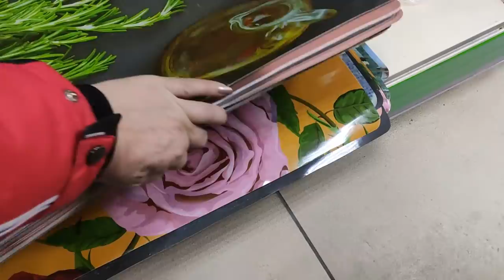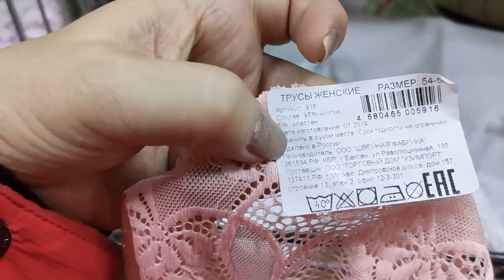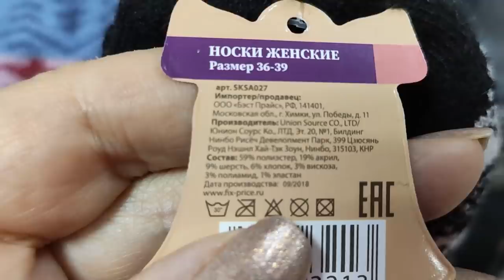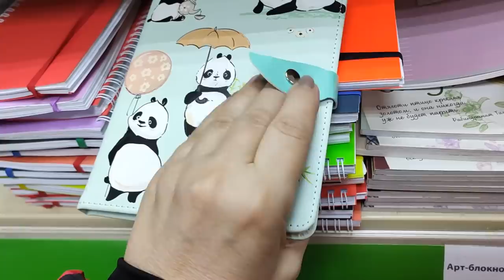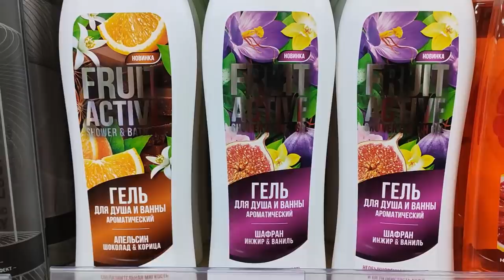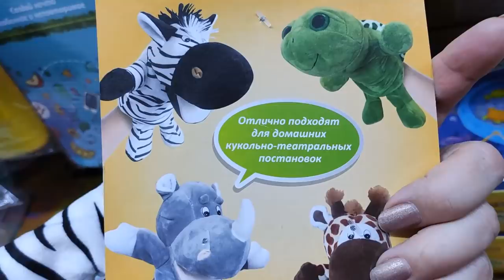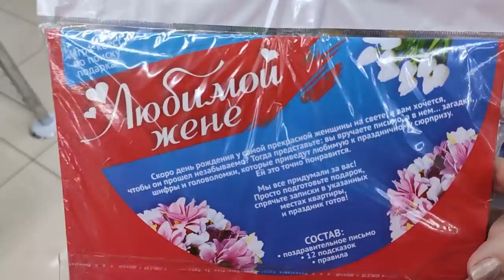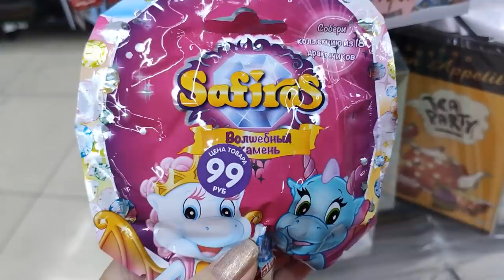ФИКС ПРАЙС .НОВИНКИ ДЕКАБРЯ ПРОДОЛЖАЮТСЯ. ОБЗОР ПОЛОЧЕК.